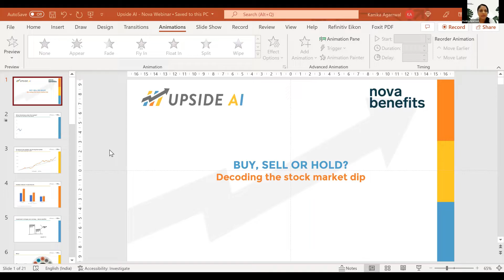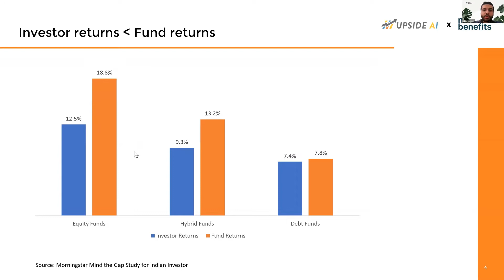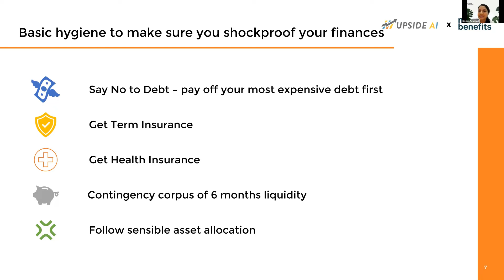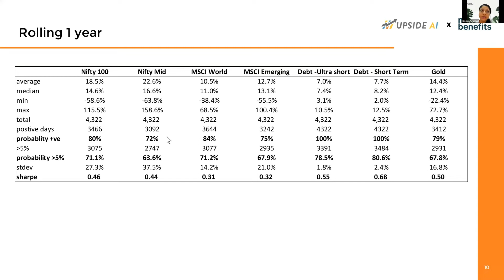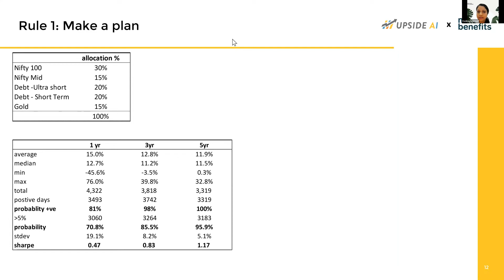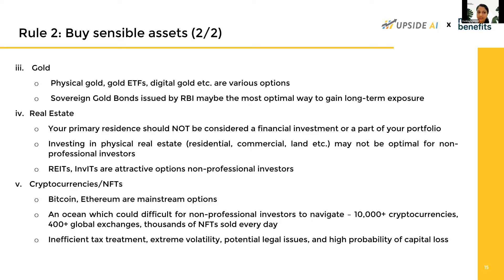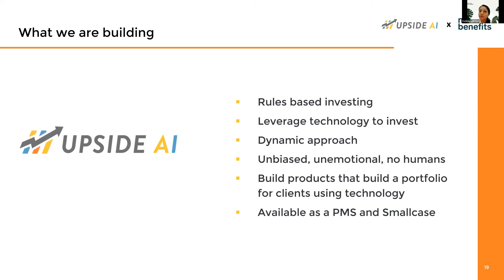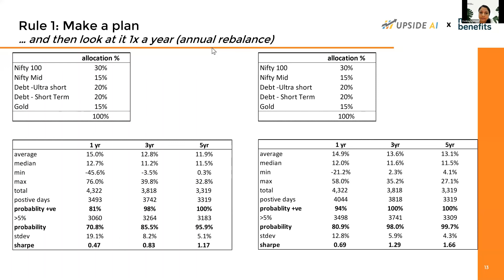Buy, Sell or Hold? Decoding the Stock Market Dip | Kanika & Nikhil | Nova Benefits Webinar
The current market condition and asset allocation is something you would wonder. We have curated a session with the best finance minds to guide you. Kanika and Nikhil are here to discover the most significant aspects of investing - the right time, the right asset allocation, and the right tech.
The 1-hour session will focus on:
- ​How to start investing
​- Proper asset allocation
​- What is a good time to invest
- ​How do you leverage tech to do the above

After the session, you'd know:
- ​If you can time the market
​- How do risk and reward work in direct proportions
- ​Why the first step to starting investing is asset allocation
​- How to plan your finances to be shockproof through different cycles
​- How a rules-based framework for investing will outperform human judgement
Kanika Agarrwal, CA (All India Rank 18), CFA, has 14 years of work experience in financial services. Before moving to public markets, she worked with Mayfield India (AUM $200mn) in venture investing, Credit Suisse (investment banking) and EY.
Nikhil Hooda, .BTech and PhD in Computer Science (both from IIT-Bombay). Nikhil has deep domain expertise in all-things optimization. He has worked with Credit Suisse’s Algorithmic Trading team, Microsoft Research NLP team and IBM doing predictive analytics for solar projects.

About Nova -
Nova Benefits is the one-stop tech platform for providing the best health and wellness benefits to your employees. We're building an employee wellness platform centered around health insurance.
We find the best deals for your company and make sure your employees can access them easily.
All while ensuring there is no administrative overhead for your HR.